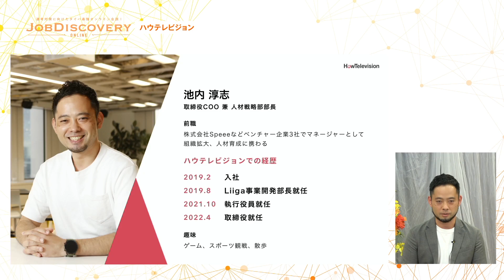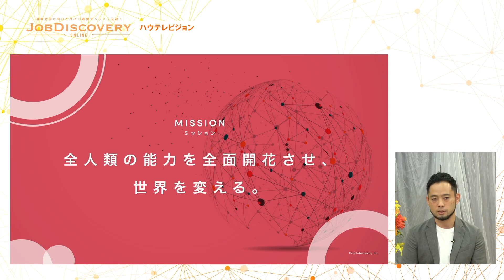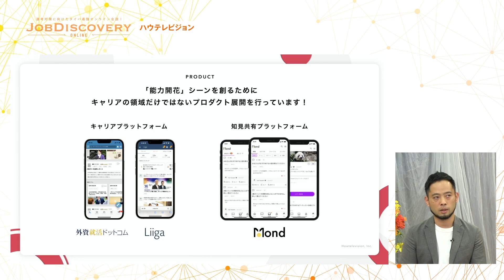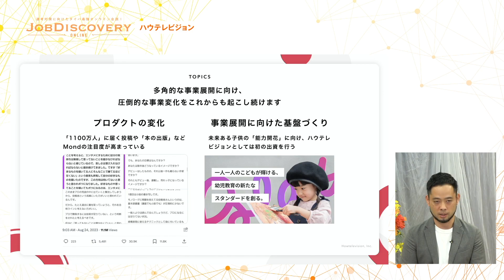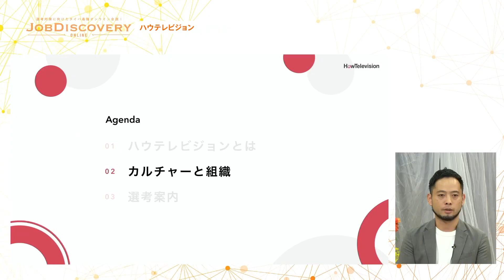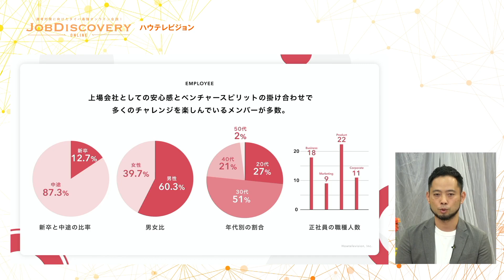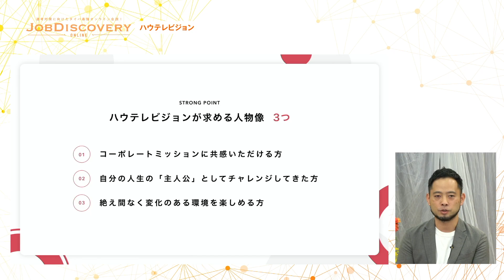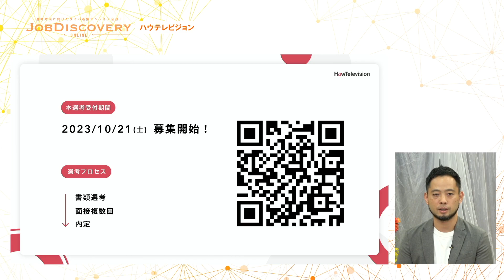【25卒】ハウテレビジョン《JOB Discovery Online Autumn 2023》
外資就活ドットコムが開催したイベント、「JOB Discovery Online Autumn 2023」でのハウテレビジョンのセッションの動画です。

『未来へ向けた逆転のチャンス 秋から始める本気の就活』

トップ企業の採用担当、現場社員にご登壇いただき、企業の魅力と求める人材像について語り尽くしていただきます。
企業研究・オータム/ウィンターインターン選考や本選考に関わる情報を網羅しましょう！

00:00　オープニング
00:41　会社説明
25:25　働く環境や求める人物像について
40:24　ご案内と学生へのメッセージ

▼ハウテレビジョンの企業ページはこちら

▼外資就活ドットコムとは
「世界で挑戦できる人材を育み、未来を創る」を掲げ、ユーザーファーストを追及した大学生向けキャリアプラットフォーム。次世代リーダーを目指す上で必要な羅針盤と方法論を提示すべく、キャリアを深掘りしたコラム記事、厳選した本選考情報ならびにインターンシップの情報、学生同士のコミュニケーション機能、社会で活躍するプロフェッショナルから直接回答が得られるOB/OG相談室など、豊富なコンテンツを取り揃えています。

『外資日系問わないトップ企業の会社説明とそこにどうしたら内定できるかがわかる！』

外資就活ドットコムのYoutubeチャンネルでは過去の会社説明動画や外資就活主催の就活対策イベントの模様をお届けします！